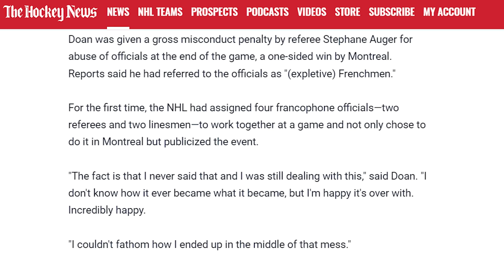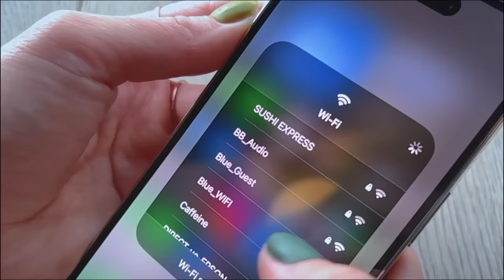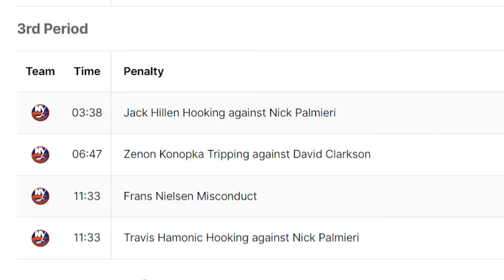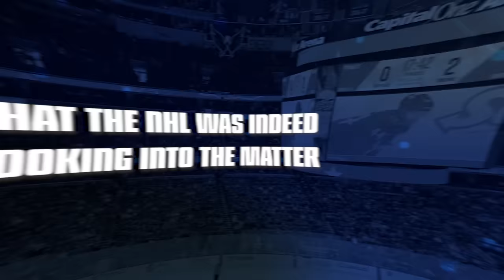The Most HATED Referee in NHL History...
Get 4 months extra on a 2-year plan - It's risk-free with Nord's 30-day money-back guarantee!

From questionable penalties to heated confrontations with players, this NHL referee’s career was marred by incidents that left fans, players, and coaches alike shaking their heads in disbelief. This is the Most HATED referee in NHL History...